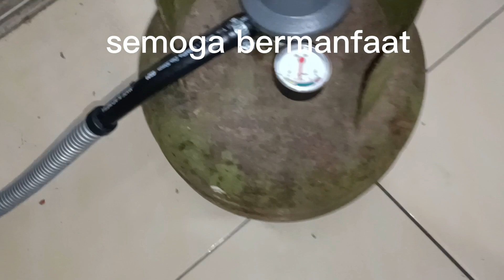cara mengatasi sambungan gas sering bocor.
cara mengatasi sambungan gas sering bocor dan sangat berbahaya. jadi ada solusi yg sangat gampang dan murah